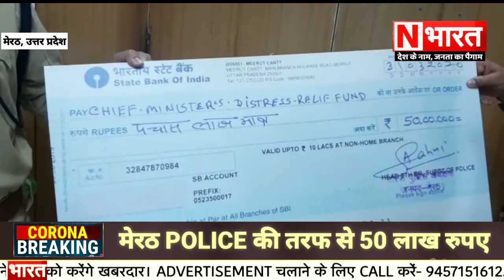Corona के खिलाफ लड़ाई में Meerut Police का बड़ा योगदान || 50 लाख रुपए का चेक सौंपा || N भारत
Corona के खिलाफ लड़ाई में Meerut Police का बड़ा योगदान.